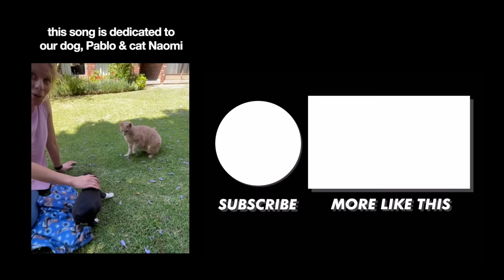The Kiffness x Mumble Cat (Crazy Rap Parody) ft. My Awesome Wife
🎟️ 🚌 🐱 🐶 Final Routing!

20 / 07 - Deichbrand Festival 🇩🇪
21 / 07 - Amsterdam 🇳🇱
03 / 08 - Elbenwald Festival 🇩🇪
18 / 09 - München 🇩🇪
19 / 09 - Köln 🇩🇪
20 / 09 - Hamburg Reeperbahn Festival 🇩🇪
21 / 09 - Berlin 🇩🇪
23 / 09 - Luxembourg 🇱🇺
24 / 09 - Leuven 🇧🇪
25 / 09 - Paris 🇫🇷
26 / 09 - Warsaw 🇵🇱
27 / 09 - Krakow 🇵🇱
28 / 09 - Prague 🇨🇿
29 / 09 - Vienna 🇦🇹
30 / 09 - Zurich 🇨🇭
01 / 10 - Montpellier 🇫🇷
02 / 10 - Valencia 🇪🇸
03 / 10 - Madrid 🇪🇸
04 / 10 - Barcelona 🇪🇸

Mumble Cat isn't here to play games! 😼

Big thanks to @gomame_cat / ごまめとにまめ on Twitter for the video

Lyrics:

I’m a kitty cat, and I scratch
I’m not here to play
if you want your hands and your eyes
then baby stay away

Can’t you see, just let me be
I’m singing my kitty cat song
just to let you know I wanna be alone
come close  & it won’t be long

Till I throw, throw, throw a punch
and then maybe you’ll see
that it probably wasn’t a good idea
to bring your hand near me

I’m gonna throw, throw, throw a punch
human I’m warning you,
I’m a mumble cat as a matter of fact
it’s time you left the room

Met a dude in Oklahoma
scratched his face into a coma

Scratched a kid in Hollywood
bit his hand and damn it taste good

Bit a granny in Japan
now that granny has no hand

Scratched a lady in Hawaii
then that lady she said “aiii”

Scratched your cousin in Kentucky
he should’ve died, but he got lucky

Scratched yo daddy in Michigan
daddy n ever came near me again

Scratched yo momma down in Geargia
don’t tell me I didn’t warn her
scratched her face then bit her toe
then she ran to the border of Mexico